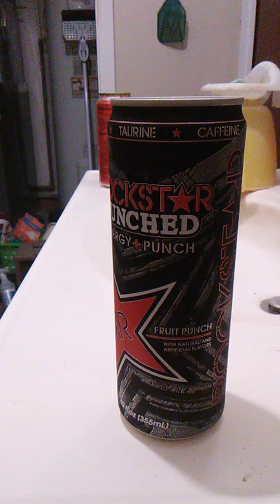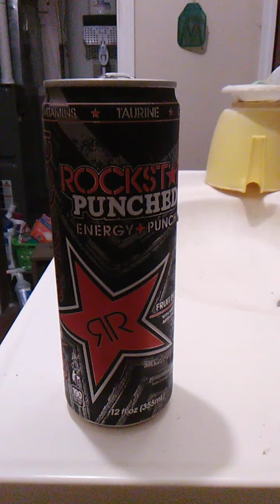Product review: Rockstar punched fruit punch!!!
In this video I review "Rockstar Punched: Fruit punch"!!! Enjoy the review and have a great day!!!